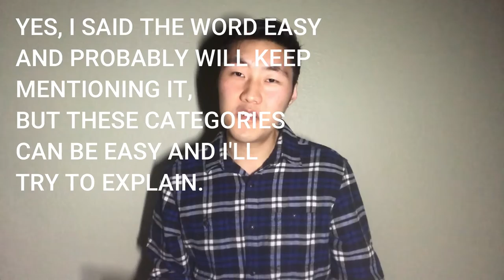5 SIMPLE YouTube Video/Channel IDEAS!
Are you running out of ideas, maybe you want to be more consistent in your videos or channel? Checkout these ideas and examples to help you make things more simple and easy to think about! I apologize for the mediocre editing/video and how long the video is, but hopefully it's not too bad.

Explanation:
I apologize for the lighting (filmed it at night, don't have good lighting or ring light)
I apologize for the audio (don't have a microphone)
I apologize for the editing (not really good at editing software)

Links to the YouTuber's Channels (found one for REACTION and GAMING)

0:00 Introduction
2:06 ONE
4:30 TWO
7:57 THREE
9:15 FOUR
11:11 FIVE
14:09 Conclusion

Camera: Ipone7
Editing Software: Wondershare Filmora
Lighting: My Lamp
Thumbnail: Canva